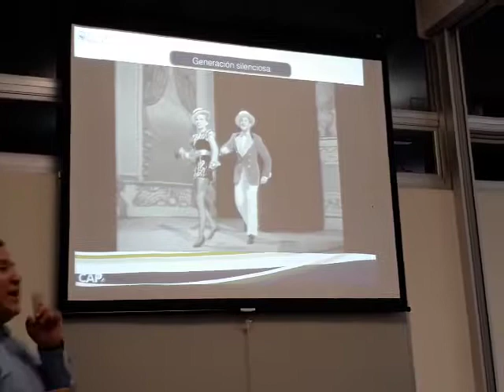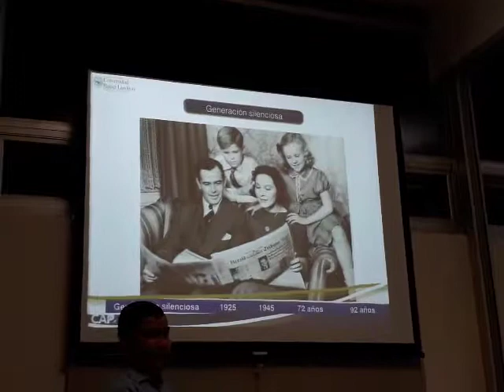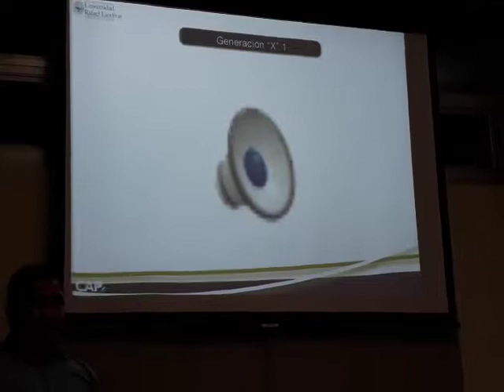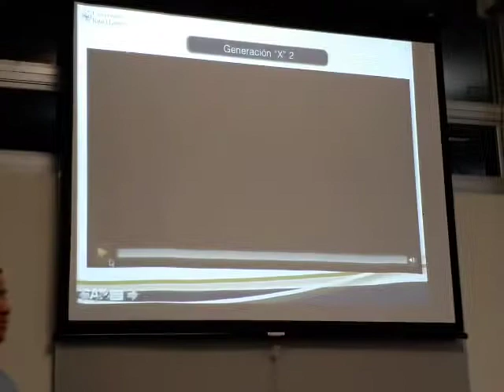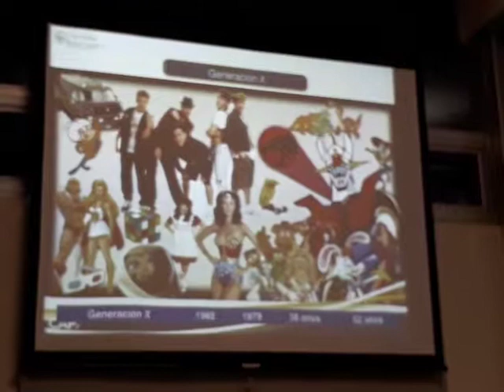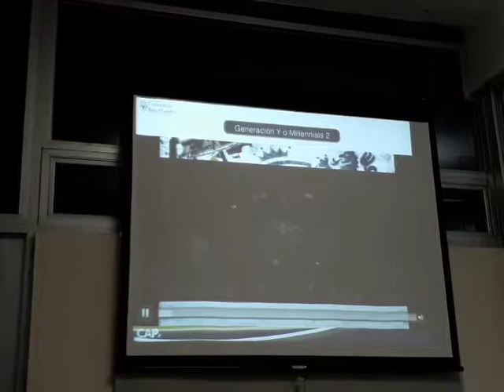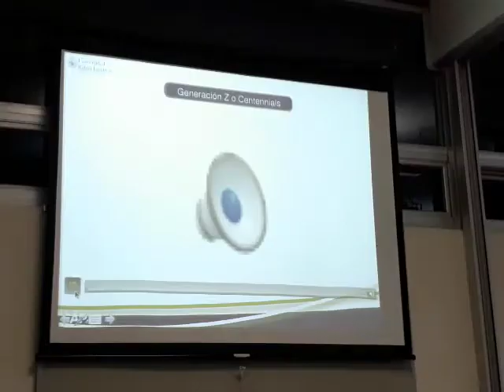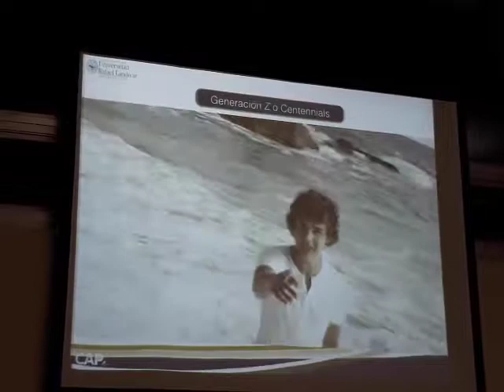Las Generaciones... exposicon de Cesar Zuniga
Ulandivar taller para docentes.